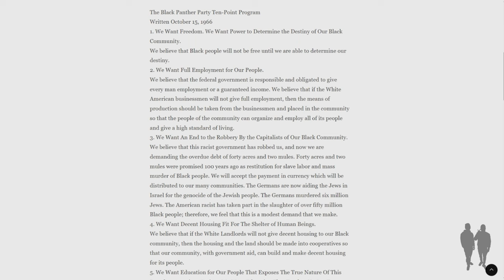Episode 91- Dr Umar vs Hip Hop, Black church making billions, fake activists finessing the culture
Your voice matters, and we want to hear from you! 🔊

CHAPTERS:
00:00 - Intro
01:34 - Viral Wave Merch Launch
02:53 - Who is Chairman Allen?
03:35 - Journey into Activism
06:18 - Finding Your Lane in Activism
12:06 - The Savior Complex in Society
15:36 - Above vs Below the Line Thinking
18:19 - Embracing Our Creative Identity
19:12 - Dr. Umar Johnson Critiques Hip Hop
23:20 - Corporate Influence on Culture
25:00 - Activism and Problem-Solving Challenges
26:40 - Dr. Umar’s Controversial Discussions
28:58 - Community Leadership and Responsibility
29:45 - The Role of the Black Church
34:56 - Mega Churches and Financial Accountability
37:14 - Capitalism's Impact on Communities
40:30 - Understanding Epigenetics
43:38 - The Revolution and Media Representation
45:55 - Activism: What to Avoid
48:48 - Recognizing True Leaders
52:00 - Education and Its Prison-like Nature
52:54 - Exploring Life's Purpose
55:48 - Defining Success in the Black Community
59:59 - Positive Influences in the Community
01:01:10 - Making Education Appealing
01:04:30 - Engaging Youth in Education
01:09:25 - The Significance of Parenting
01:10:43 - Finding Overtime Larry

🔔 Join The Viral Way Podcast for exclusive discussions on the latest in music, politics, and viral trends.

✅  About The Viral Way Podcast.

Welcome to The Viral Way Podcast! Get into the heart of pop culture with our dynamic podcast discussions on music, politics, and the latest happenings. Whether you're into hard-hitting debates or trending stories, we're all about keeping it real, raw, and unfiltered.

Join us as we explore diverse topics and offer honest perspectives that captivate and engage. Your support is our greatest inspiration. Let's shape the conversation together—The Viral Way!